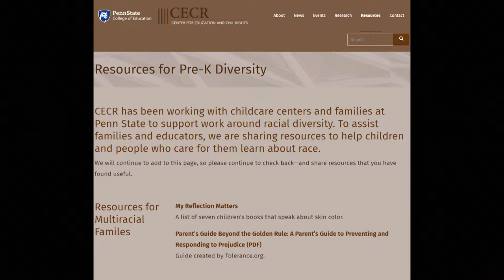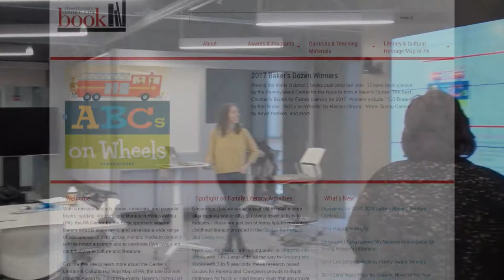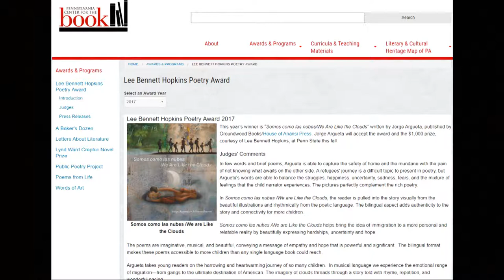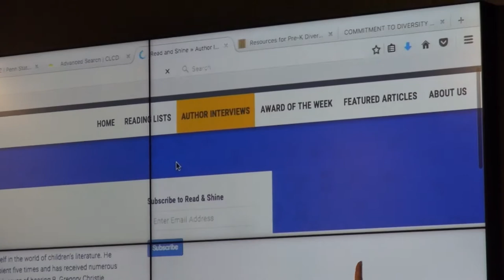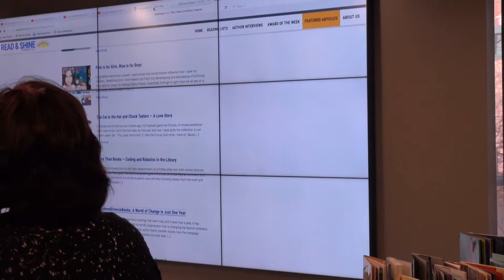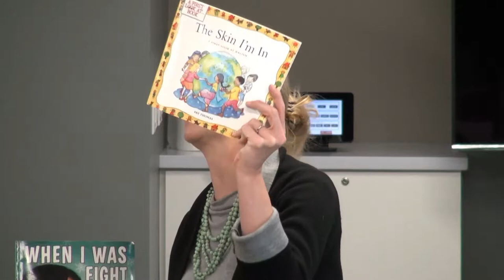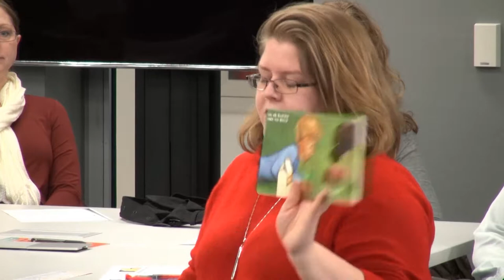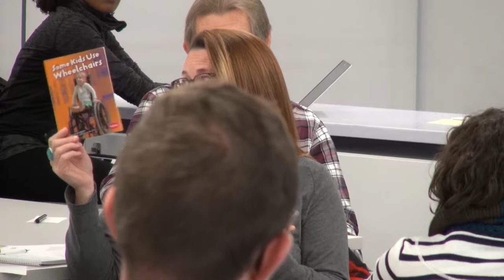Antibias Childrens Literature